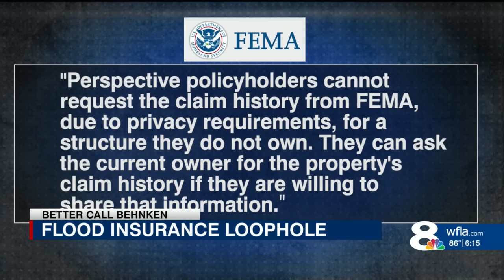Legislators, homeowners question flood insurance loophole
A Pinellas County family thought they were protected with a $8,600 flood policy through the program, which is administered through FEMA, but after their home was flooded by Tropical Storm Debby, their claim was denied.